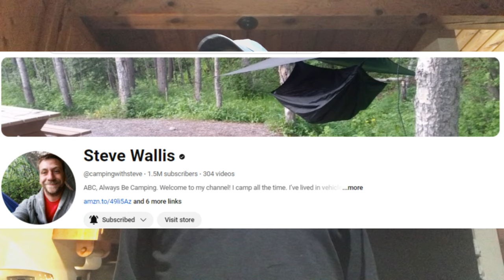Everyone is NOT Quitting!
Believe it or not, everyone is not quitting fulltime RV life.  i HAVEN'T EVEN STARTED YET!
You cannot trust YouTubers these days.  Their CLICKBAIT thumbnails are nothing but lies.